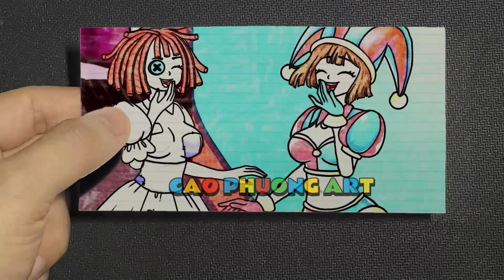88 12 Draw Pomni Can't Stop Laughing - The Amazing Digital Circus x Poppy Playtime Chapter 3